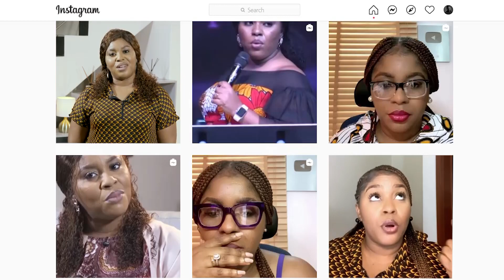How To Make Your Marriage Work | mildred kingsley-okonkwo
Join mildred kingsley-okonkwo as she shares this classic worthy sermon on how to build your life and marriage on the foundation of the word of God.